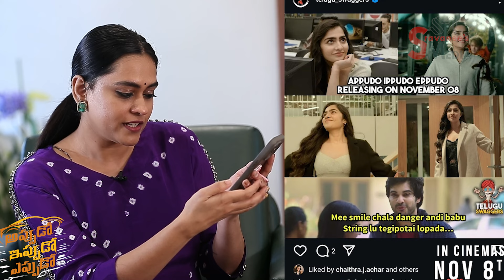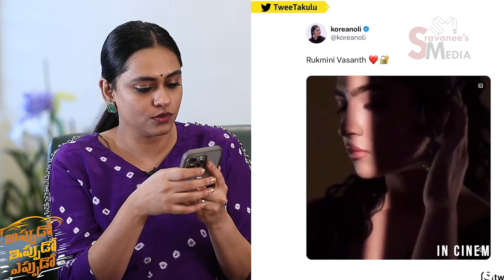Rukmini Vasanth Interview with Geetha Bhagath | Appudo Ippudo Eppudo Movie | Sravanees Media